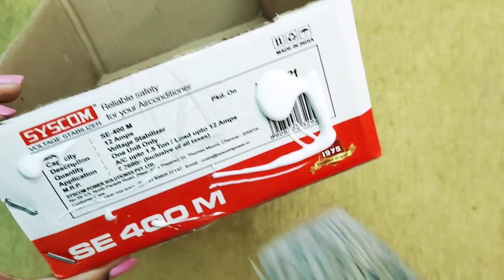Baby Shower Plate Decoration Tutorial | Bangle Plate Decoration | Tamil Tutorial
To Order or to know more about the product, kindly message us in our instagram id or facebook id

If you like this video please share and support us

Keys by Karthik
If you like our keyboard work, please follow Karthik in insta